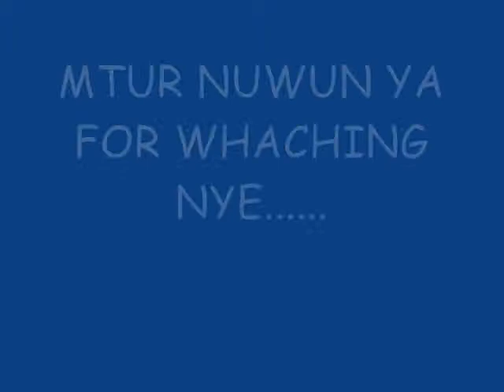sexy batik painting.wmv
sexy batik painting